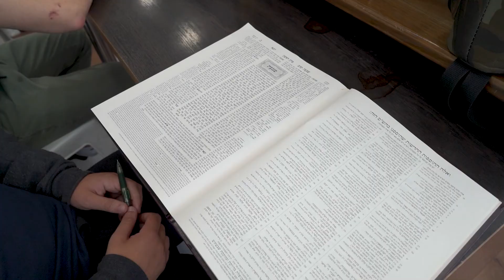YTVA in a Nutshell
See how YTVA uniquely integrates responsibility to  Am Yisrael, Eretz Yisrael, and Torat Yisrael in an incredible year of growth.